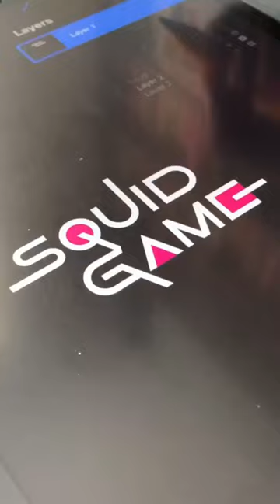SquidGame graffiti version